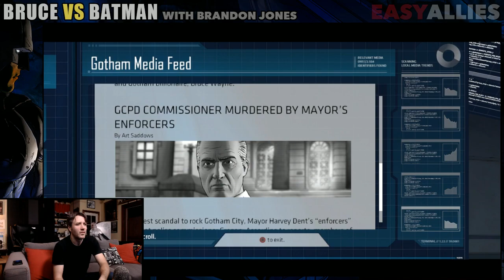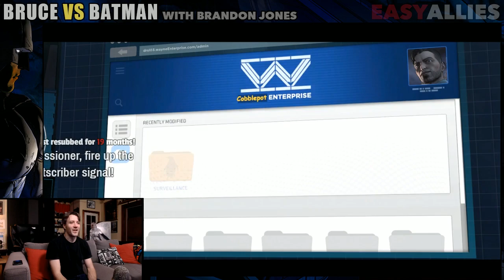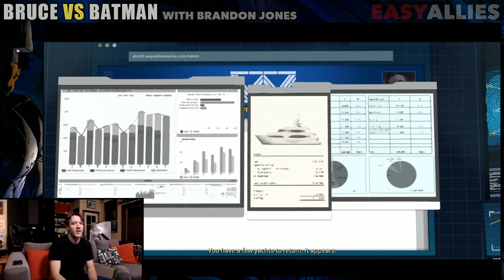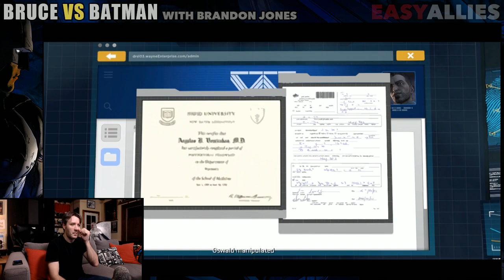Bruce vs Batman - Episode 1.5 - City of Lights (Pt. 1)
All of Brandon's choices, good and bad, have led to this. Can we stop those who would destroy Gotham to avenge the Children of Arkham? Or is everything we care for about to go up in flames? (Streamed Sep 21, 2017)